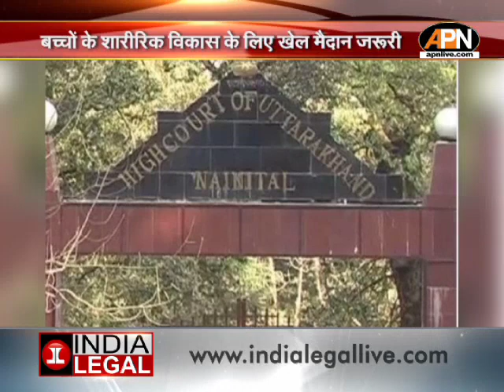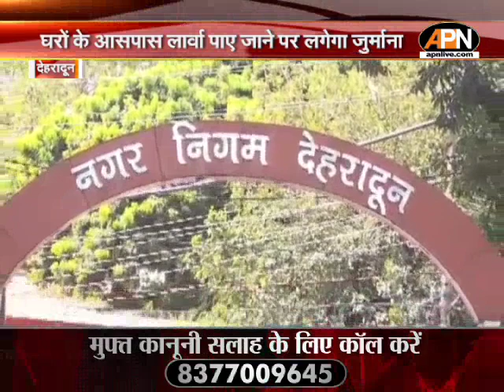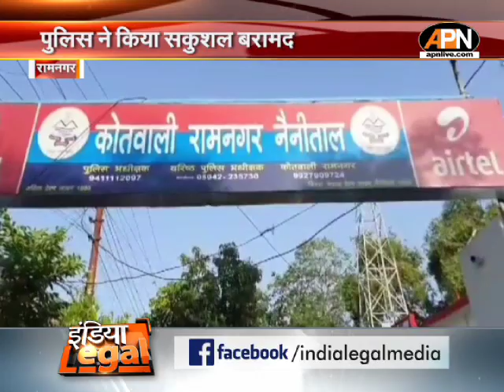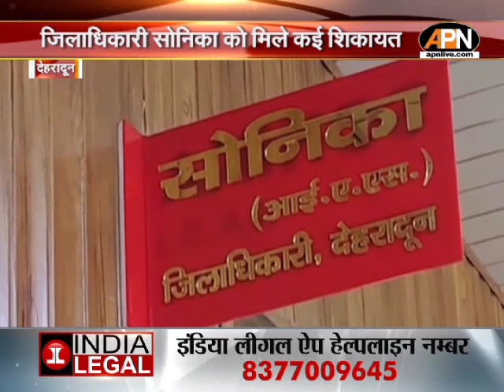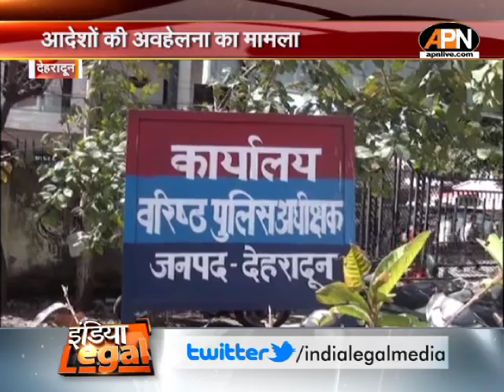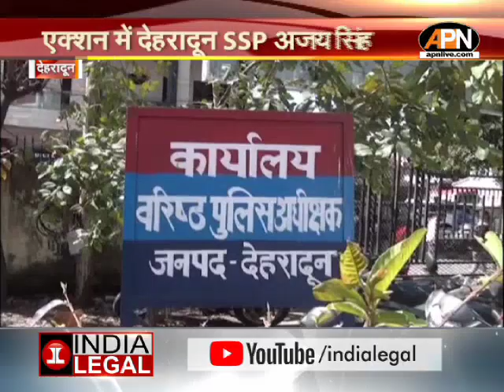Uttarakhand News: उत्तराखंड की तमाम बड़ी खबरें || All the Big News of Uttarakhand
बागेश्वर उप चुनाव को बीजेपी और कांग्रेस, दोनों पार्टियों ने अपनी नाक का सवाल बना लिया है. दोनों ही पार्टियां इस उप चुनाव में अपनी अपनी जीत का दावा कर रही हैं...

Both the BJP and the Congress have made the Bageshwar by-election a sore point. Both the parties are claiming their own victory in this by-election.